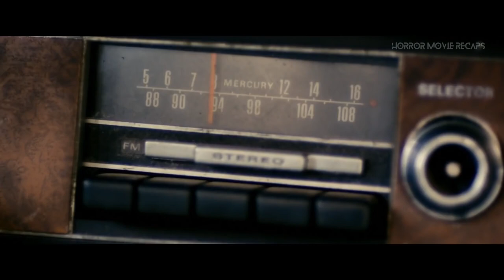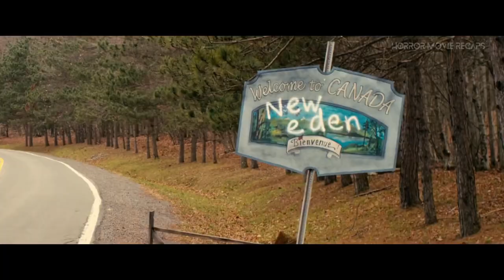Horror Recaps | Stake Land (2010) Movie Recaps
In a world of vampires, an expert vampire hunter and his young protégé travel toward the sanctuary.